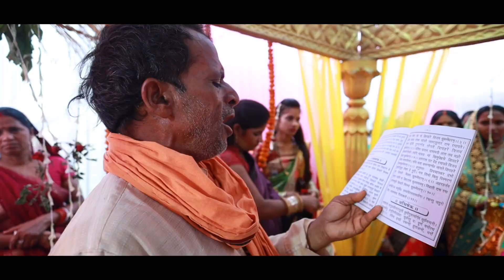February 1, 2023